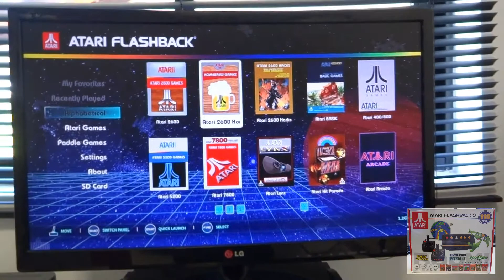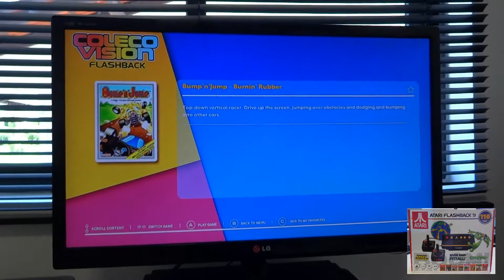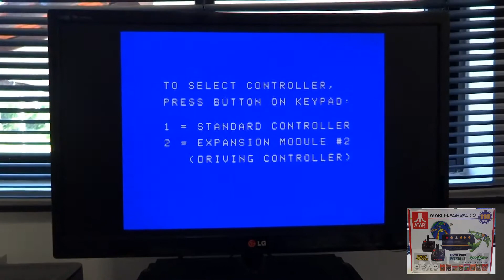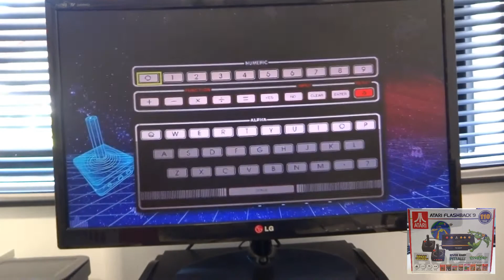Atari Flashback 9 HD Modificado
Agradecimento pelo excelente projeto : Draxxon